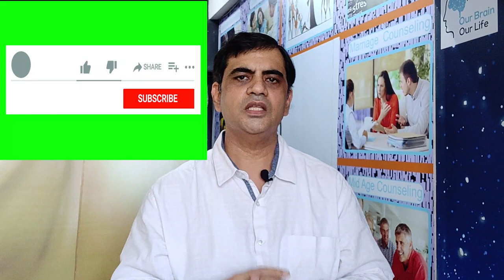Three Steps to remove depression. Can cure depression ? डिप्रेशन दूर करने के 3 उपाय. Wellness